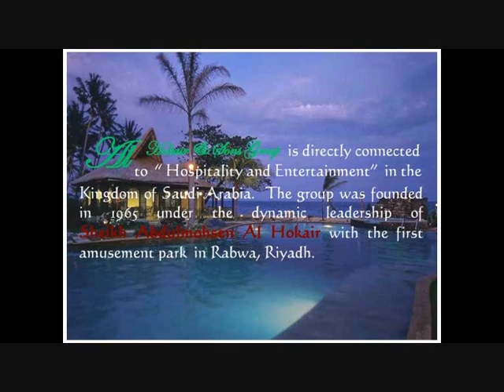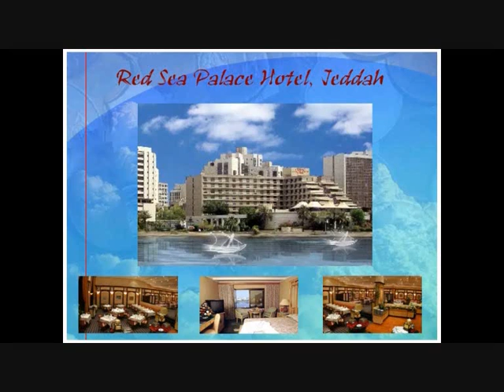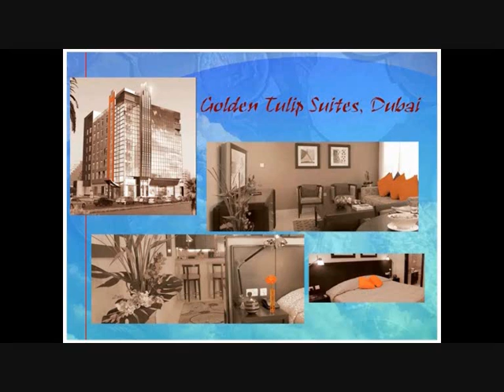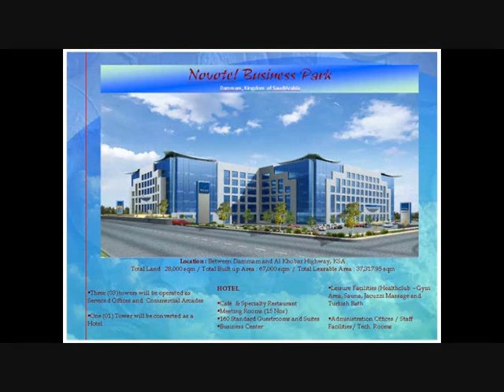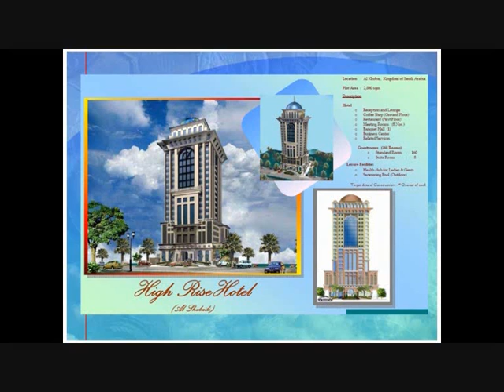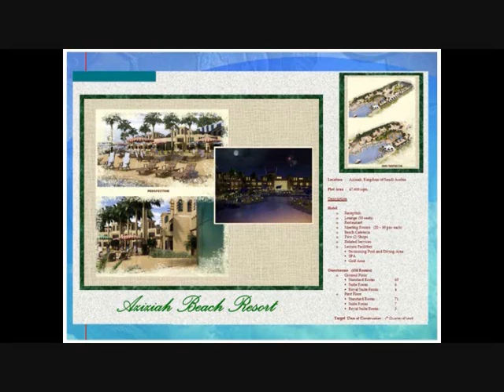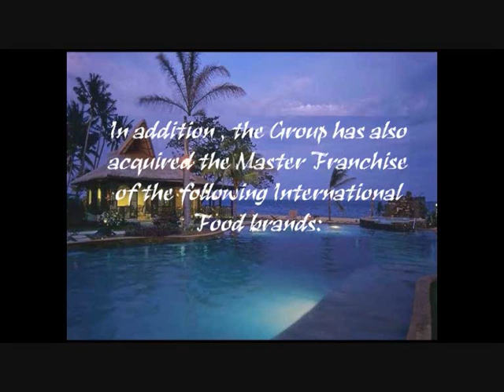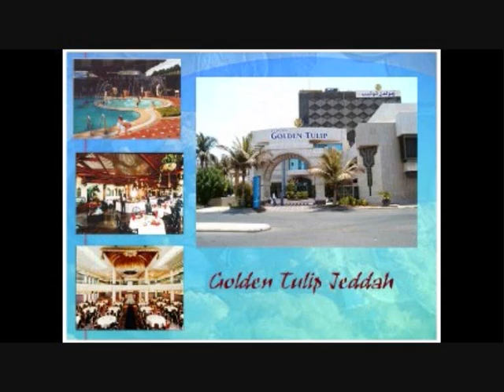AL HOKAIR HOTELS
Vision: al Hokair Group vision is to maintain a leading position in its main market sectors, namely the entertaiment and Hotel sectors within the kingdom of Saudi Arabia. The group envisions to be preferred partner for the leading intenational franchise in the hotel and restaurants sectors, mainly by providing an extensive know-how and hands-on expertise in the Saudi Arabian market.